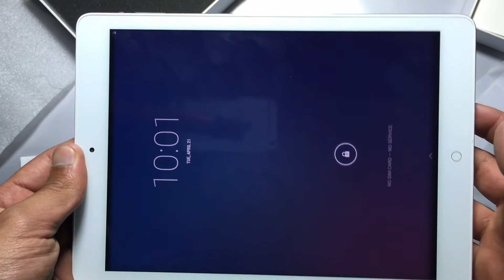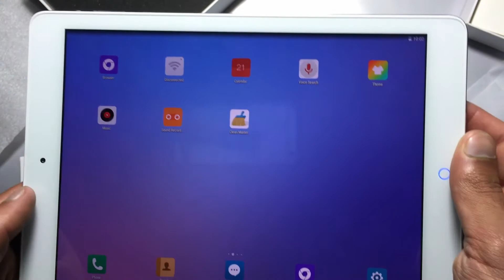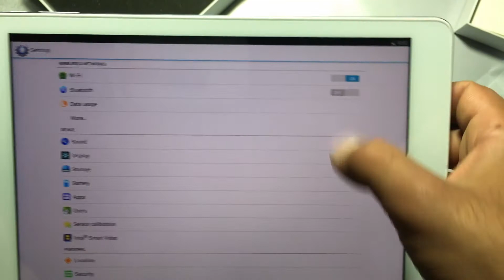Onda V919 3G Air Windows8 + Android Retina Screen Dual Boot Tablet PC 64GB Android Test